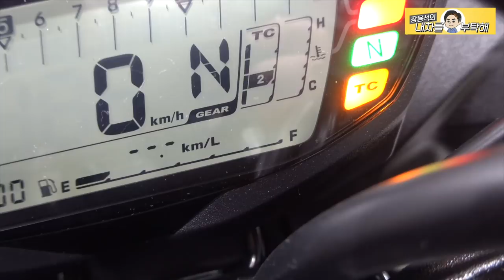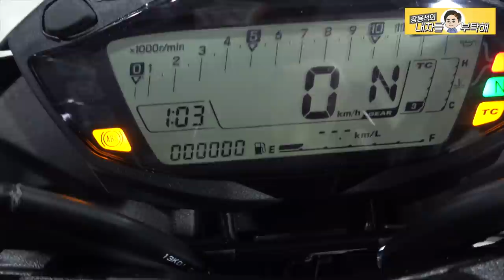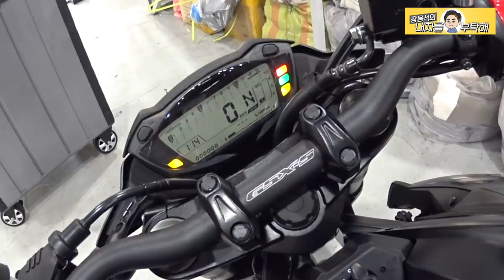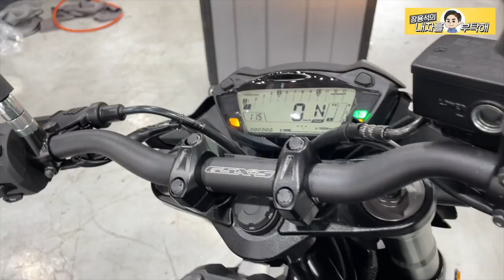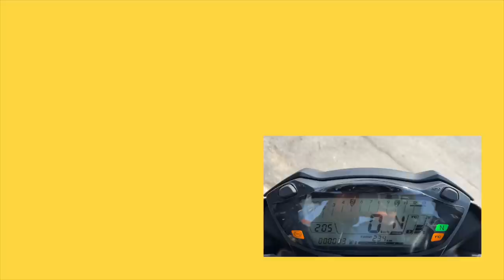바이크 박스까기 스즈키 GSX-S750 | 시동을 20번이상 꺼뜨리며 적응 중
가을에 사서 겨울을 함께 나고 레블을 보냈습니다.
그리고
박스까기의 흥분을 전달합니다.
혹시 제가 구입한 업체가 궁금하시다면
오일타이머 김영복 대표 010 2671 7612 (지역은 서울 강동)
제가 이득을 보는건 전혀 없습니다. 오해 마시길.
뒷광고청탁
이런거
받으면서 살고 싶습니다.

사장님이 너무 친절하시고 잘해주셔서
이왕 구입하시려면 친절 듬뿍 받으시며 돈 쓰시라고 공유합니다.

1번 하남점 (카닥터모터스)  경기 하남시 샘재로 107-1
2번 남양주점   경기 남양주시 오남읍 양지로 77 가동 101호
3번 광주점(기계 고치는아저씨)  광주 북구 연양로95번길 9 1층
4번 부산점(케이티모터스) 부산광역시 기장군 정관읍 예림1로 6
5번 동탄신도시점(오토리페어) 경기도 화성시 효행로 1156번길 9 (병점동)